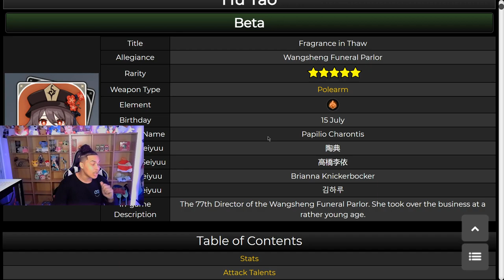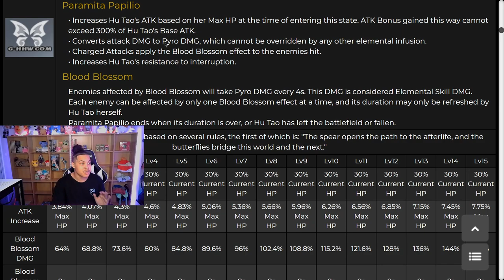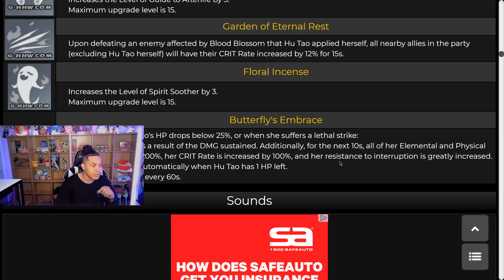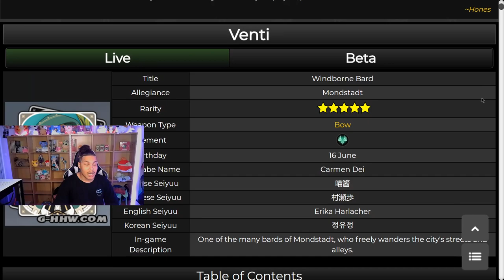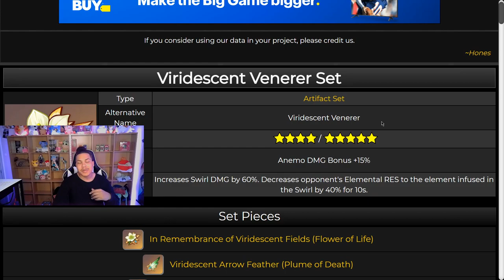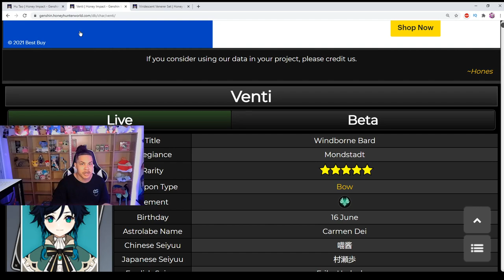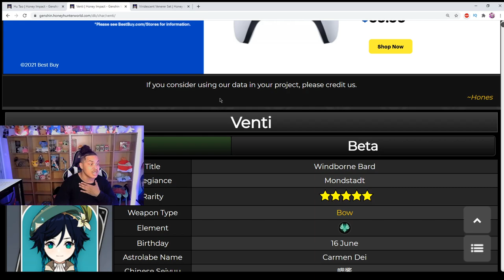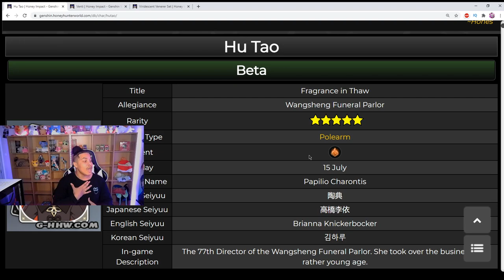*HU TAO Vs. VENTI*!! WHO SHOULD YOU *SAVE/SUMMON* FOR & WHY!! ULTIMATE BATTLE! | Genshin Impact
SIMPLE! We go over both of these units and inevitably decide which you should go for and why as to that reason!!! Both of these units are insane and this is a pretty tough decision so make sure to watch to see the outcome and why it is!!! If you enjoyed this video or it helped you, make sure to smash that like button down below and o join the whiskcribers on the grind to 2,600 by smashing that subscribe button down below and also hitting that notification bell to receive all of my daily uploads!!

Timestamps:

1:59 *NEW* Hu Tao *UPDATED* skills & Why she’s so good (In-depth)
10:07 Venti *ULTRA DPS SUPPORT/ENERGY BATTERY* skill + support build  *BREAKDOWN* (In-Depth Guide)
15:30 Hu Tao Vs. Venti Who you should *SAVE/SUMMON* For!!
20:23 conclusion & final thoughts